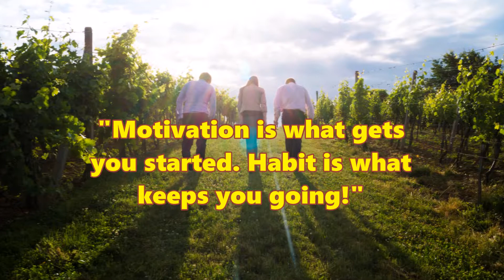Daily Success Quote February 23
Every morning start your day with something positive inspirational thoughts.